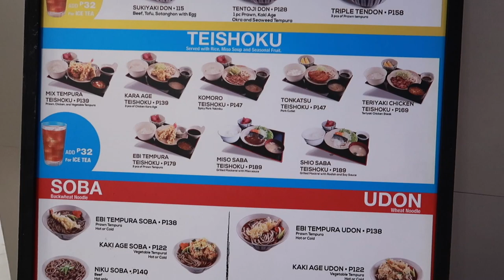KOMORO JAPANESE DINING | AFFORDABLE JAPANESE CUISINE | SM SOUTHMALL | FOOD + RESTAURANT REVIEW